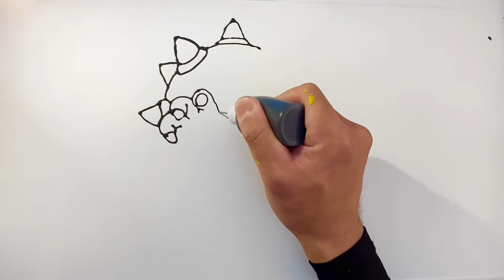super mario bros,Bowser,pancake art,super nintendo world,パンケーキアート,クッパ,スーパーマリオ,ホットプレート,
super mario bros,Bowser,pancake art,NINTENDO,パンケーキアート,クッパ,スーパーマリオ,ホットプレート,

これからパンケーキアートにチャレンジしていきますのでちょくちょく覗きに来てください！
ホットプレートを白色のプレートに変えました！
絵がとても見やすくなりました⤴︎

アニメ
キャラ
今が旬